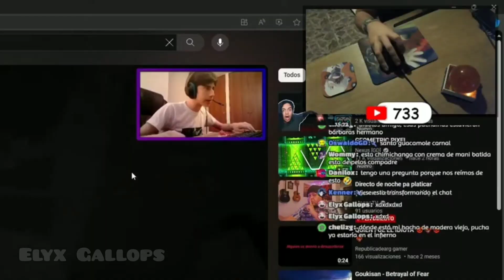OYE MINECRAFT!🗣️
No sé por qué hago clip de esto xd